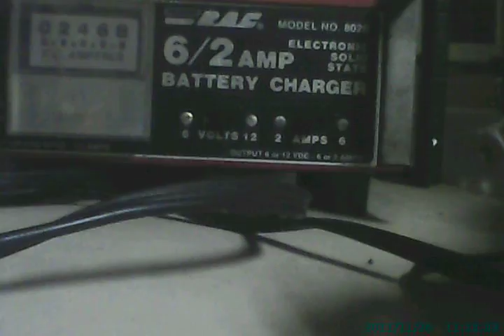Feather burner.avi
A feather Burner that my assistant built for me out of some scrap wood and bolts.  I bought the Nichrome (toaster wire) wire from "American Science and Surplus" for about .50 a foot,  This video was shot with my MD-80 camera, and edited with Avidemux 2.5 software.  Of all the plans that I found on the Internet, most do not mention an accurate power source.  I found out that a 12 volt-2 amp battery charger works great with the thicker Nichrome wire.  Be careful, the wire really gets RED hot.